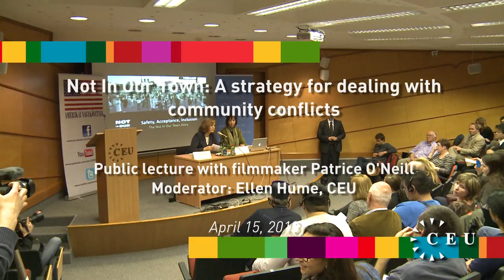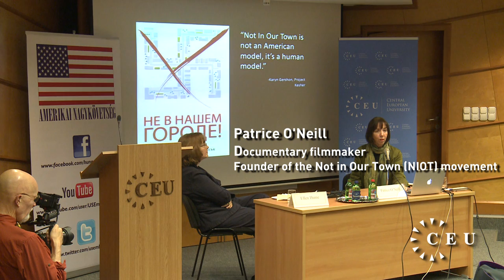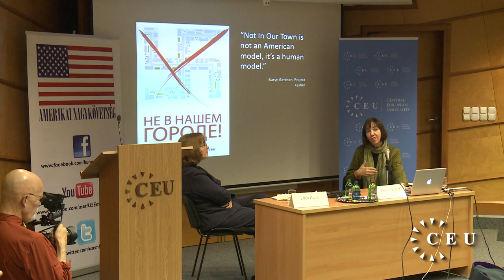Not In Our Town: A Strategy For Dealing With Community Conflicts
What can ordinary people do about racial, ethnic and cultural tensions and violence in their neighborhoods? What can media, mayors, police, religious leaders and teachers do? What can the Not In Our Town model offer Hungarian communities that are experiencing tensions between their Roma and non-Roma populations?

Filmmaker: Patrice O'Neill
Moderator: Ellen Hume, CEU